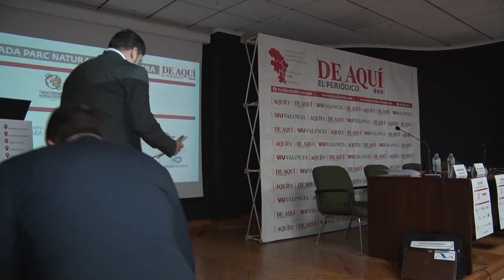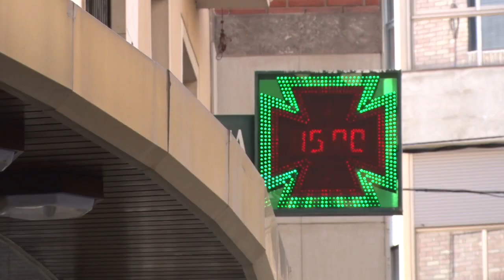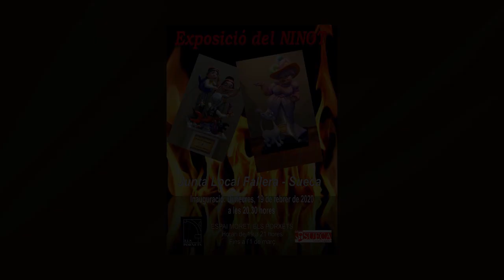2020-2-21 Informatiu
Sueca manifesta el seu malestar amb la Demarcació de Costes després de declarar que no s’aportarà cap quantitat econòmica per a la reparació del passeig marítim,  IV Jornades sobre el llac del Parc Natural de l’Albufera a la Casa de Cultura, Imatges de la primera etapa de la Setmana Ciclista Valenciana - Volta a la Comunitat categoria Fèmines, Agenda del cap de setmana a Sueca.